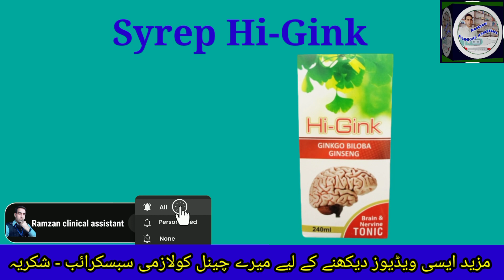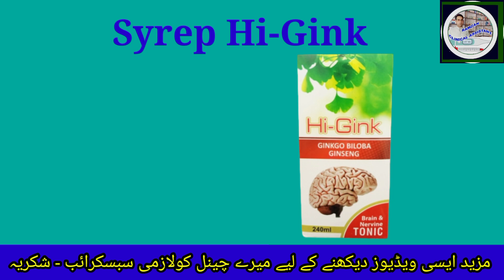What is Ginkgo Biloba? | The Benefits of Ginkgo Biloba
ginkgo beloba

 ginkgo biloba benefits

 ginkgo biloba side effects

ginkgo biloba supplements

ginkgo biloba tea

ginkgo biloba costco

ginkgo biloba tinnitus

ginkgo biloba dosage

ginkgo biloba uses

ginkgo biloba benefits for men

ginkgo biloba beneficios

ginkgo biloba for memory

ginkgo biloba reddit

ginkgo biloba adhd

ginkgo biloba amazon

ginkgo biloba autumn gold

ginkgo biloba and warfarin

ginkgo biloba and ginseng

ginkgo biloba adverse effects

ginkgo biloba and tinnitus

ginkgo biloba and adderall

ginkgo biloba and blood pressure

ginkgo biloba anxiety

a ginkgo biloba

a ginkgo biloba mire jó

a ginkgo biloba mellékhatásai

a planta ginkgo biloba

difference between ginkgo and ginkgo biloba

is ginkgo biloba good to take

when should you not take ginkgo biloba

ginkgo biloba blood pressure

ginkgo biloba brain

ginkgo biloba blood thinner

ginkgo biloba best brand

ginkgo biloba bonsai

ginkgo biloba benefits sexually female

ginkgo biloba benefits sexually

ginkgo biloba brain fog

biogen-b ginkgo biloba

vitamin b ginkgo biloba

complejo b ginkgo biloba

ginkgo biloba and vitamin b complex

ginkgo biloba and b complex

ginkgo biloba vs b complex

ginkgo biloba h&b

ginkgo biloba b plus

ginkgo biloba zinc supplements b vitamins

ginkgo biloba y complejo b

ginkgo biloba capsule benefits

ginkgo biloba contraindications

ginkgo biloba common name

ginkgo biloba capsule

ginkgo biloba cvs

ginkgo biloba cured my tinnitus

ginkgo biloba caffeine

ginkgo biloba circulation

ginkgo biloba cured my tinnitus reddit

ginkgo biloba and vitamin c

ginkgo biloba c'est quoi

ginkgo biloba c

ginkgo biloba con vitamina c

ginkgo biloba 30 ch

ginkgo biloba 80mg c/ 30 cp

ginkgo biloba tem vitamina c

can i take ginkgo biloba with vitamin c

is ginkgo biloba good for adhd

ginkgo biloba drug interactions

ginkgo biloba dr amen

ginkgo biloba dosage for erectile dysfunction

ginkgo biloba dopamine

ginkgo biloba drops

ginkgo biloba drink

ginkgo biloba definition

ginkgo biloba dosage reddit

ginkgo biloba dosage for tinnitus

cha de ginkgo biloba

ginkgo biloba and vitamin d

ginkgo biloba with vitamin d

ginkgo biloba retention d'eau

ginkgo biloba plante d'intérieur

ginkgo biloba mode d'emploi

ginkgo biloba meccanismo d'azione

ginkgo biloba d 12

ginkgo biloba saint jean d'illac

ginkgo biloba d 6 globuli

ginkgo biloba egb 761

ginkgo biloba extract 120 mg

ginkgo biloba en español

ginkgo biloba extract side effects

ginkgo biloba eye drops

ginkgo biloba examine

ginkgo biloba extract egb 761

ginkgo biloba effects on brain

ginkgo biloba efectos secundarios

e ginkgo biloba

vitamin e ginkgo biloba

o que e ginkgo biloba

ginseng e ginkgo biloba

iperico e ginkgo biloba

ashwagandha e ginkgo biloba

centella asiatica e ginkgo biloba

cardioaspirina e ginkgo biloba

ginseng e ginkgo biloba insieme

álcool e ginkgo biloba

ginkgo biloba for tinnitus

ginkgo biloba fruit

ginkgo biloba for vertigo

ginkgo biloba for kids

ginkgo biloba for adhd

ginkgo biloba for hair

ginkgo biloba for sale

ginkgo biloba for dogs

ginkgo biloba fruit smell

ginkgo biloba f

is ginkgo biloba good for the brain

is ginkgo biloba good for

is ginkgo biloba good for brain fog

ginkgo biloba for brain function

ginkgo biloba good for

ginkgo biloba gummies

ginkgo biloba good for memory

ginkgo biloba generic name

ginkgo biloba growth rate

ginkgo biloba gnc

ginkgo biloba ginseng

ginkgo biloba growing zone

ginkgo biloba good for vertigo

ginkgo biloba goldspire

g&g ginkgo biloba

g pro drinkable ginkgo biloba uses

ginkgo biloba 120 mg

ginkgo biloba 80 mg

ginkgo biloba 80mg catarinense

ginkgo biloba health benefits

ginkgo biloba headache

ginkgo biloba hardiness zone

ginkgo biloba half life

ginkgo biloba hair growth

ginkgo biloba habitat

ginkgo biloba history

ginkgo biloba height

ginkgo biloba hair loss

ginkgo biloba hypertension

ginkgo biloba h pylori

ginkgo biloba extra h/60v

ginkgo biloba 3000g australia (h/90v)

is ginkgo leaf the same as ginkgo biloba

sources of ginkgo biloba

ginkgo biloba directions use

ginkgo biloba interactions

ginkgo biloba in chinese

ginkgo biloba indications

ginkgo biloba in spanish

ginkgo biloba ingredients

ginkgo biloba is the only genus of the phylum

ginkgo biloba insomnia

ginkgo biloba is used for

ginkgo biloba in tamil

i ginkgo biloba

is it safe to take ginkgo biloba everyday

ginkgo biloba summary

ginkgo biloba japan

ginkgo biloba jade butterfly

ginkgo biloba jewelry

ginkgo biloba joint pain

ginkgo biloba juice

ginkgo biloba jarrow

ginkgo biloba joyful belly

ginkgo biloba joe's great ray

ginkgo biloba jade butterfly tree

ginkgo biloba jurassic

ginkgo biloba là thuốc

is ginkgo biloba good for stomach